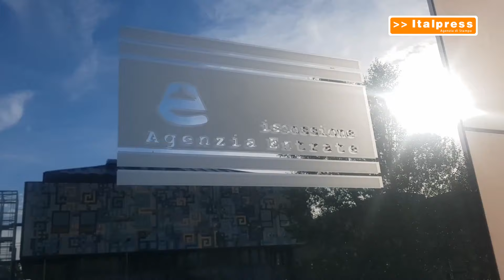Debito pubblico in calo a luglio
ROMA (ITALPRESS) - Debito pubblico in lieve discesa a luglio. Secondo i dati diffusi dalla Banca d'Italia, il debito delle Amministrazioni pubbliche è diminuito di 1,1 miliardi rispetto al mese precedente, risultando pari a 2.946,6 miliardi. L’avanzo di cassa delle Amministrazioni pubbliche ha più che compensato l’effetto degli scarti e dei premi all’emissione e al rimborso, della rivalutazione dei titoli indicizzati all’inflazione e della variazione dei tassi di cambio. Il debito delle Amministrazioni locali e quello delle Amministrazioni centrali sono diminuiti rispettivamente di 0,7 e 0,4 miliardi; quello degli Enti di previdenza è rimasto sostanzialmente invariato. A luglio le entrate tributarie dello Stato sono state pari a 60,5 miliardi, in diminuzione dell’8,4 per cento su base annua. Nei primi sette mesi del 2024 hanno superato complessivamente i 309 miliardi.
fsc/mrv